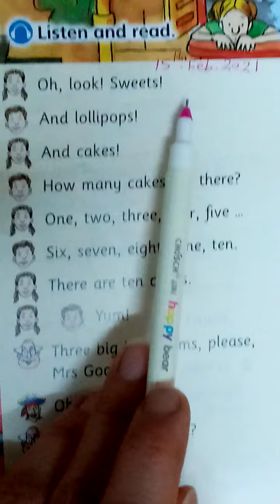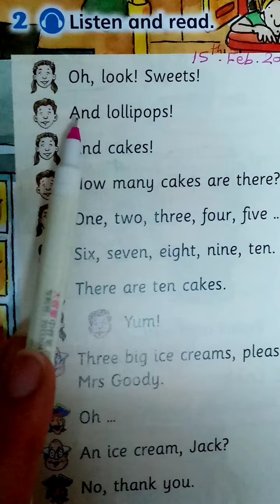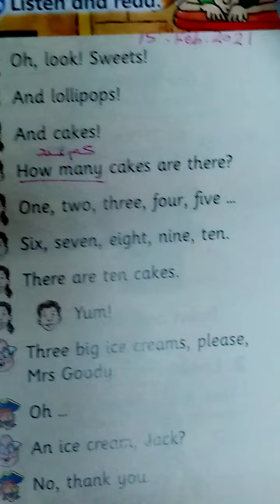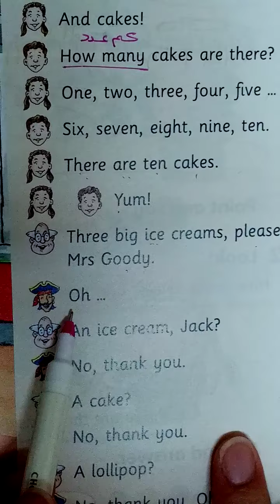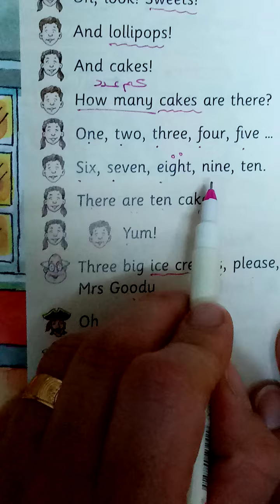Mrs Goody and Pirate Jack (listen and Read) 1st grade